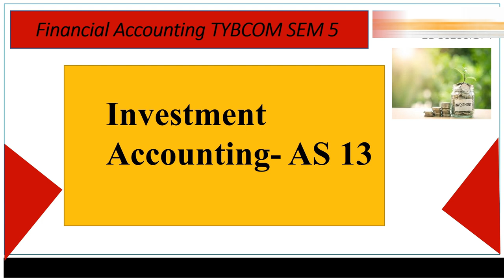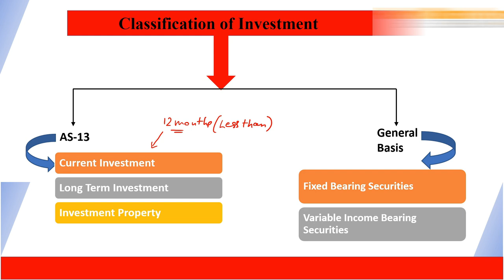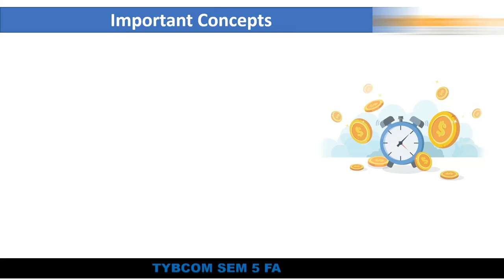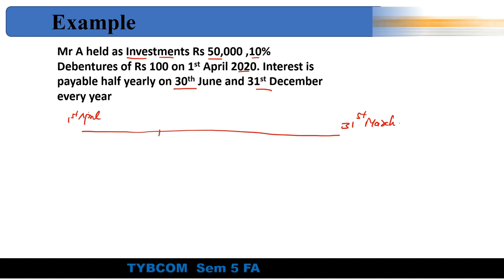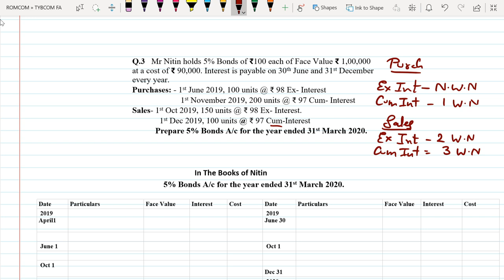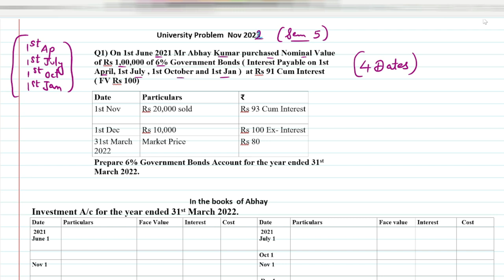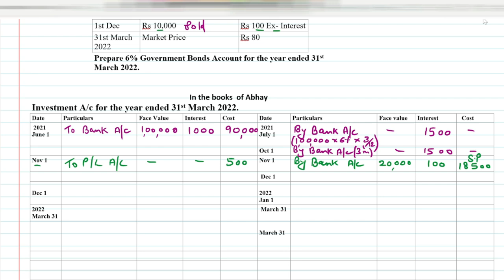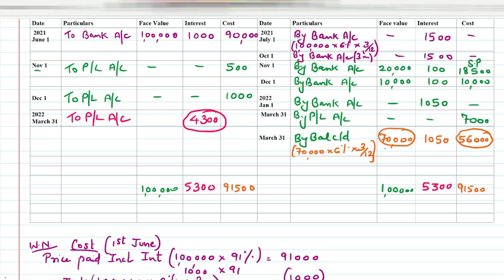MARATHON SERIES Investment Accounting FA | TYBCOM SEM 5 REVISION | Last Minute Revision with RSM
For Online Courses:- Click Below!!!